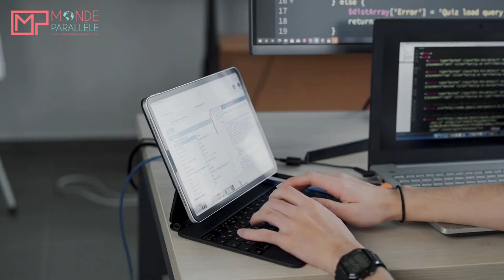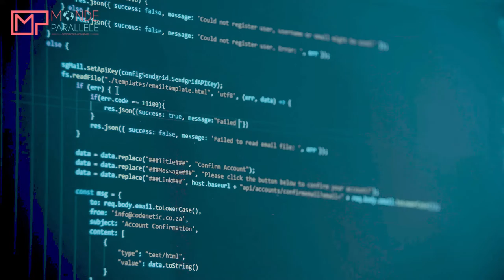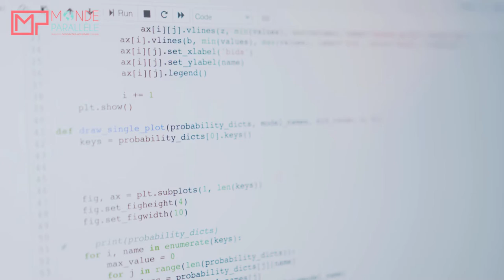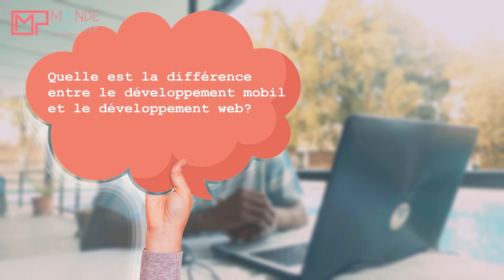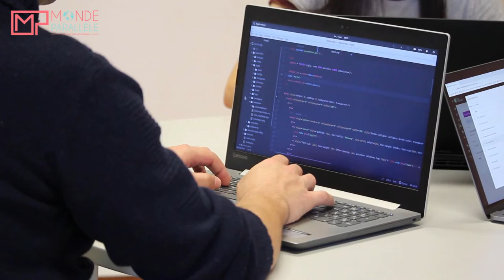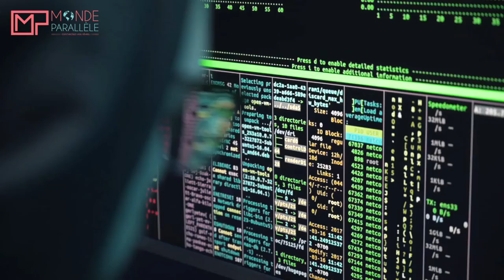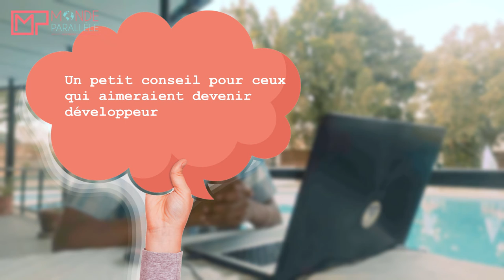MONDE PARALLELE Interview Calvyn